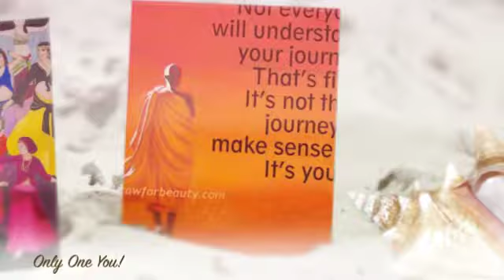Creativity: Power of Commitment Course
Take a one year course and be in the know. get your Creativity in top form . Take this course one section at a time or purchase all 4 at once.